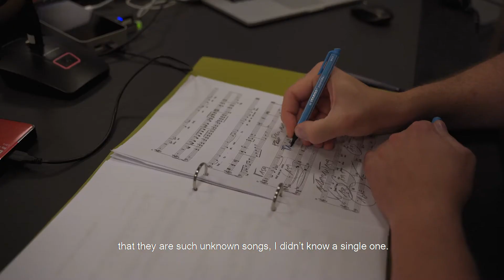EPK Video - CD Martha von Castelberg (1892–1971) – English Subtitles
Martha von Castelberg (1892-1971) was highly talented musically. As the daughter of the Zurich private banker Paul Carl Eduard von Orelli (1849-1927) and Beatrice née von Reding (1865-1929), she received early private lessons from the violinist Joseph Ebner, who taught at the Zurich Conservatory. The present recording of songs and motets by Martha von Castelberg gives a representative insight into her compositional
Creating, which accompanied her all her life.
The Basel-based larynx Vokalensemble, founded in 2005, consists of young, professionally trained singers and specializes in the chamber music interpretation of little-known, but musically significant and demanding vocal works. This combination of musical trouvailles and treasures on the one hand, as well as an unmistakably homogeneous ensemble sound and virtuoso individual voices on the other, touches and convinces audiences and experts alike. For its "innovative approach and its professional quality and excellence", the larynx Vocal Ensemble was awarded the Culture Promotion Prize of the Canton of Basel-Landschaft in 2012.